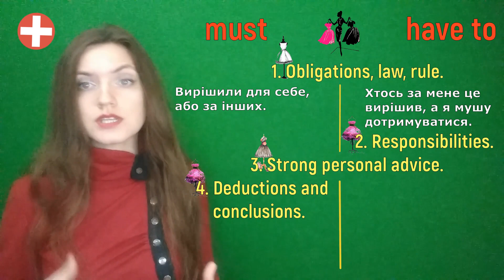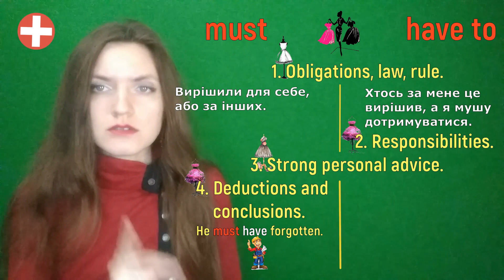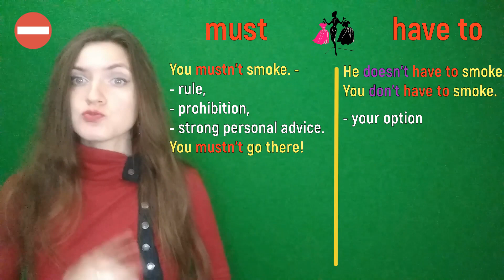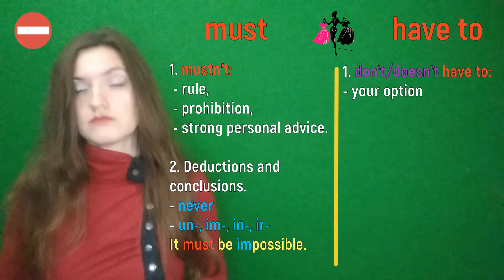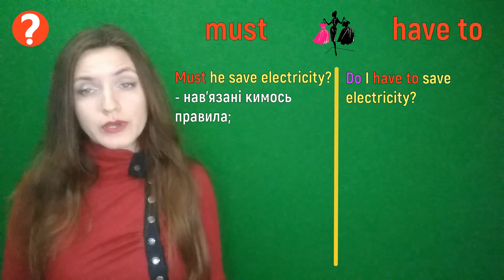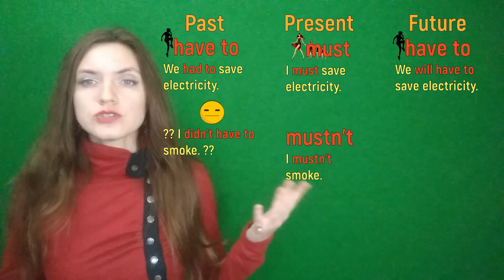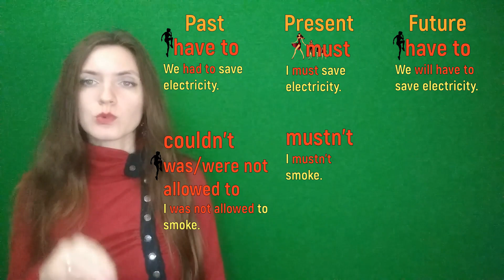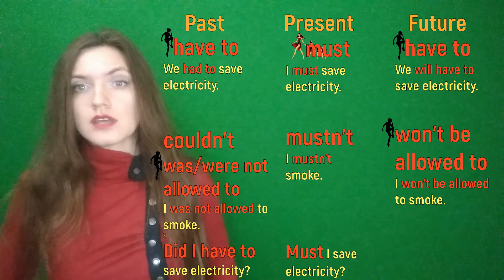Must vs Have to. Відмінності у вживанні.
00:00 Як перекладаються must та have to?
00:35 Які значення мають must та have to у стверджувальних реченнях?
04:38 Які значення мають must та have to у заперечних реченнях?
08:24 Які значення мають must та have to у питальних реченнях?
09:25 Як будуються стверджувальні речення з must у різних часах?
10:45 Як будуються заперечні речення з must у різних часах?
13:00 Як будуються питальні речення з must у різних часах?